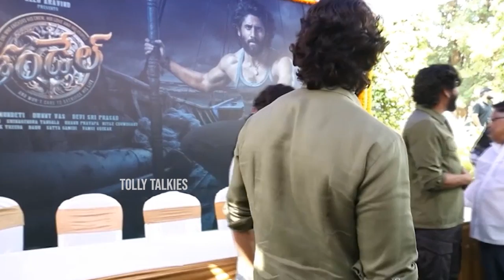Sai Pallavi Visuals With Venkatesh & Nagarjuna | Naga Chaitanya | Thandel | TT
Watch Here SaiPallavi Visuals With Venkatesh & Nagarjuna | NagaChaitanya | Thandel

 Stay Updated! 🔔

telugu songs
telugu movies
telugu new movies
telugu songs newtelugu movie news
telugu stories
telugu news
telugu dj songs
telugu comedy scenes
movies telugu
movies
movies 2023 full movie
movies telugu new
movies 2023 full movie new
movies 2023 full movie south in hindi dubbed
movies telugu new 2023 full
pawan kalyan new movie
pawan kalyan new movie trailer
prabhas new movie
prabhas telugu movies
allu arjun movies in hindi dubbed full movie
allu arjun telugu movies